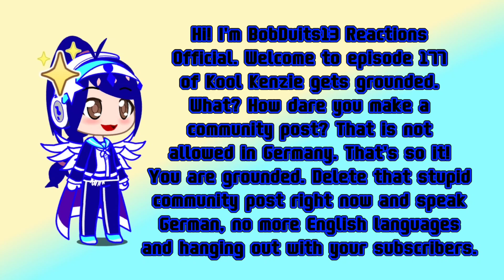Kool Kenzie gets grounded episode 177 | BobDuits13 Reactions Official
For @KoolKenzie .

Next video: This is TGC gets grounded episode 1.

Logo history #40 will come out soon.